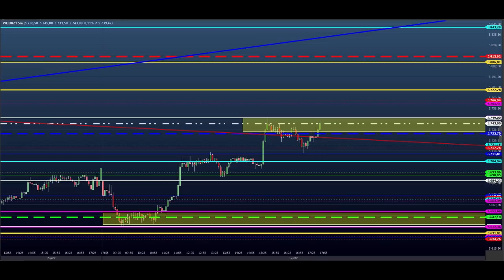ESTUDO DA BOLSA (DAY TRADE) Para o EAD do Dia 13/04 MINI ÍNDICE e DÓLAR (Price SHEIK Action)